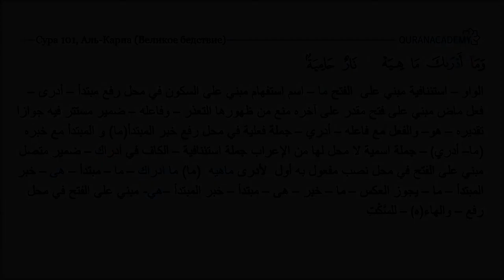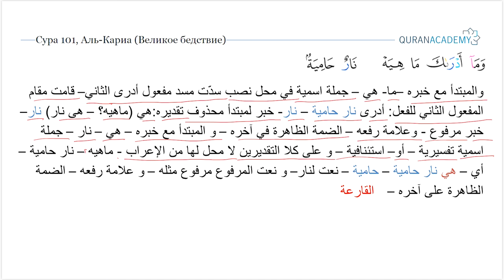Грамматический разбор суры аль-Кариа (Великое бедствие) - часть 8